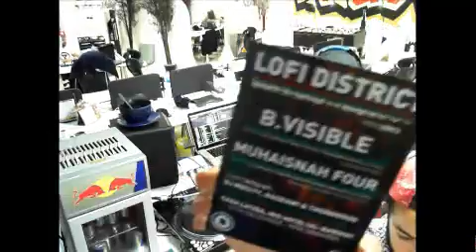Pioneer DJ Lab - LOFI District Takeover ft B.Visable, DJ MoCity & Thornwood